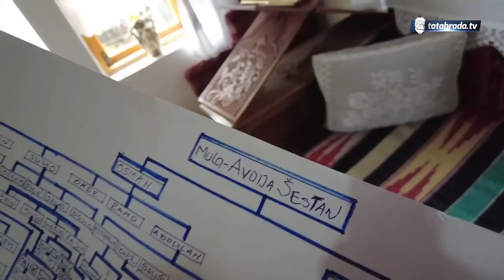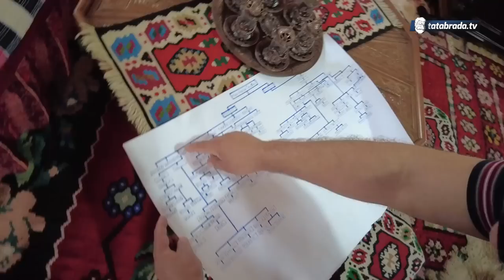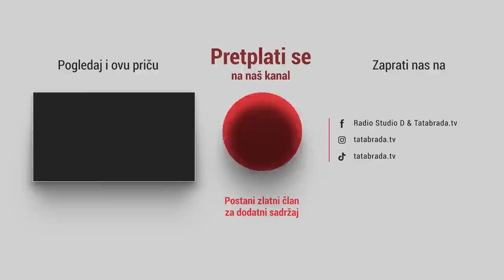Nemam za prodati, ali za svoje goste uvijek imam!